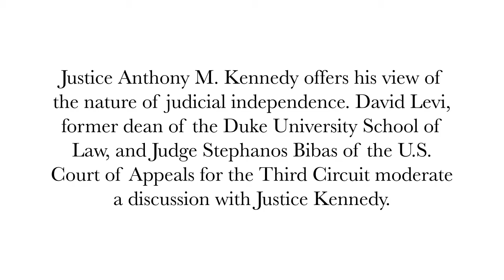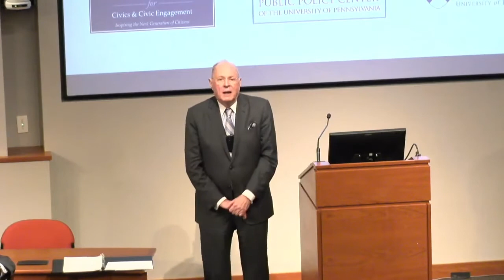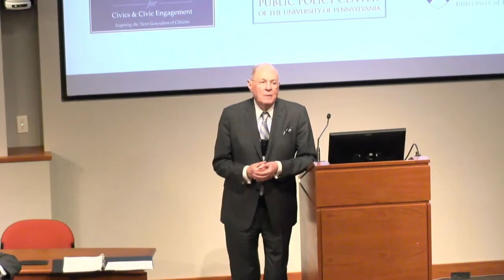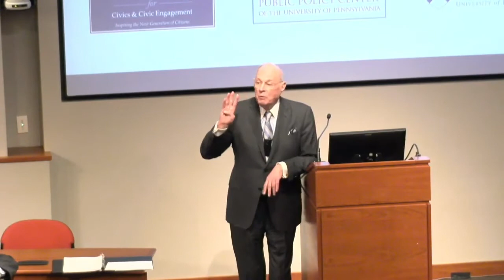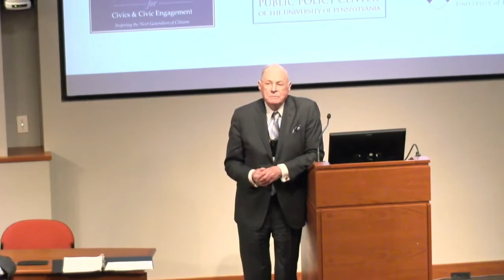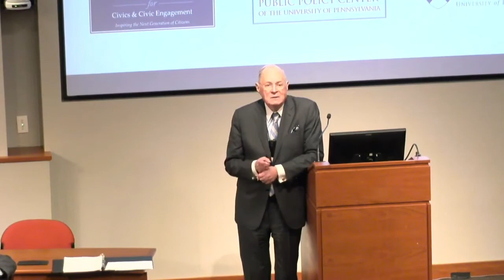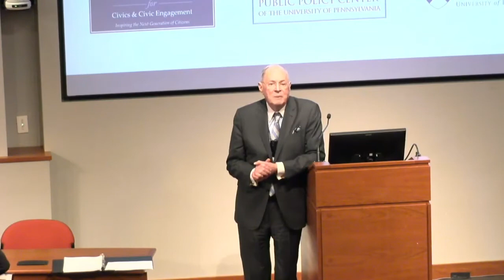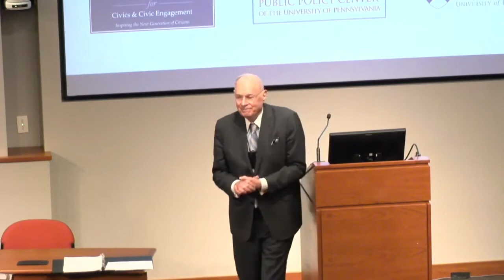The Nature of Judicial Independence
Justice Anthony M. Kennedy offers his view of the nature of judicial independence. David Levi, former dean of the Duke University School of Law, and Judge Stephanos Bibas of the U.S. Court of Appeals for the Third Circuit moderate a discussion with Justice Kennedy.

The Rendell Center for Civics and Civic Education, in partnership with the Annenberg Public Policy Center, convened lawyers, scholars, judges and thought leaders at the University of Pennsylvania Law School on October 26, 2019, for the Fair and Impartial Judiciary Symposium, which addressed the meaning and impact of an independent judiciary.